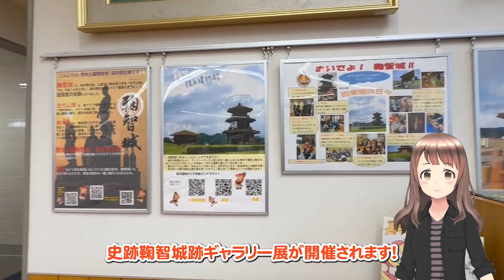2024年2月2日 週刊アソプラス 「史跡鞠智城跡阿蘇市立図書館ギャラリー展」「野焼きの日程が決定！」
毎週金曜日配信の、週刊アソプラス。
1月27日～2月2日までの阿蘇市の出来事から、週末のおでかけ情報までをお届けします！

今回は、鞠智城のイメージキャラクターころう君がやってくる「史跡鞠智城跡阿蘇市立図書館ギャラリー展」と「野焼きの日程が決定！」をご紹介！

史跡鞠智城跡阿蘇市立図書館ギャラリー展　2月11日まで
2月10日午前11時半には、ころう君が来館！

〇草千里
　2/24㈯　10:30～
　予備日　3/2㈯,3/9㈯以降は平日に順延
〇阿蘇山麓(五岳一帯)
　2/25㈰　9:00〜
　予備日　3/3㈰,3/10㈰,3/17㈰,3/20㈬㈷,3/23㈯
〇北外輪山一帯
　3/3㈰　9:00～
　予備日　3/10㈰,3/17㈰,3/20㈬㈷,3/23㈯
※当日は周辺の道路で交通規制などが実施されます。
※牧野沿い道路での駐停車や牧野内には立ち入らないようにお願いします。
※天候等により延期になる可能性があります。